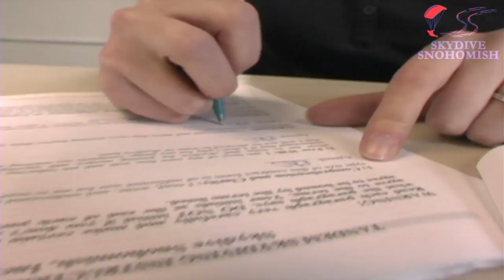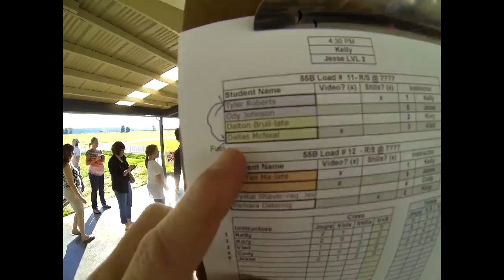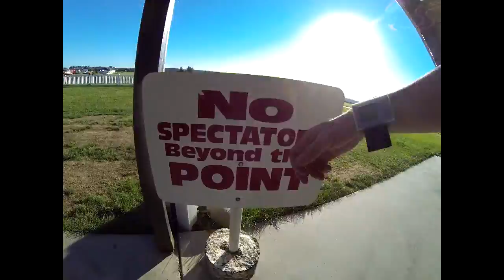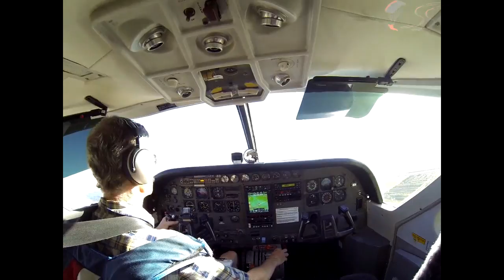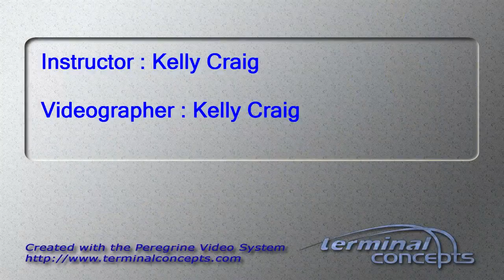Dallas Mcneal's Tandem skydive!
Dallas Mcneal's tandem skydive on September 19, 2013 with Kelly Craig.